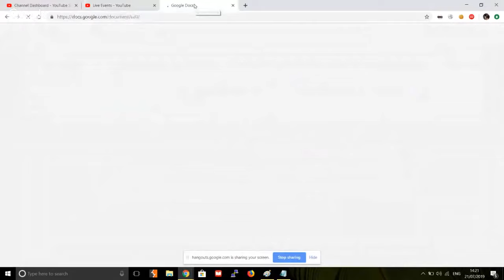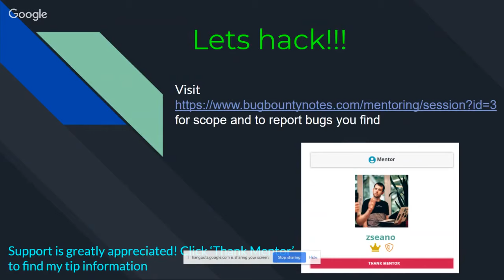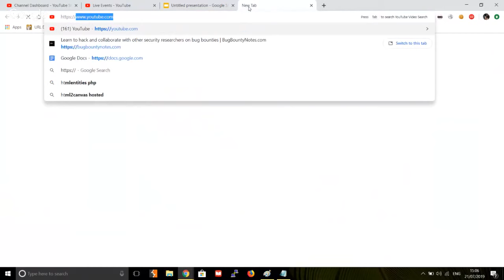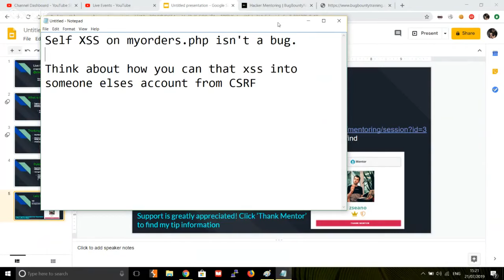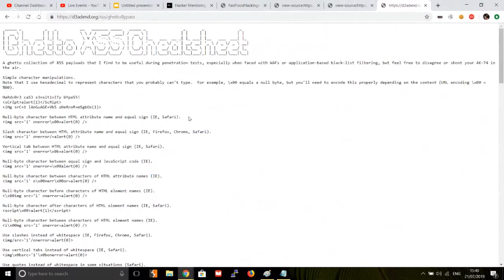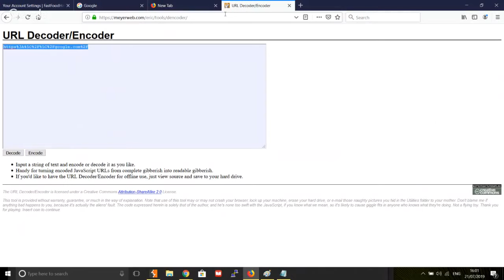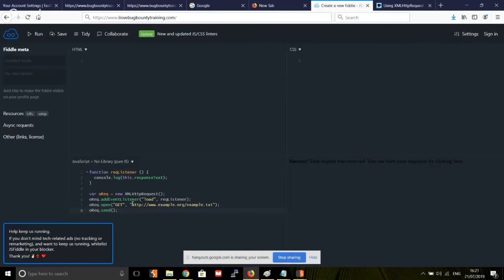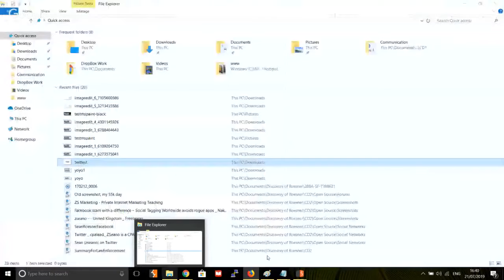Live Hacker Mentoring: Hands on hacking with @zseano - Round two!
FastFoodHackings was extremely grateful for your help in the first session and have made patches & changes to their site.

Have they patched the bugs correctly, and have they introduced any new issues?